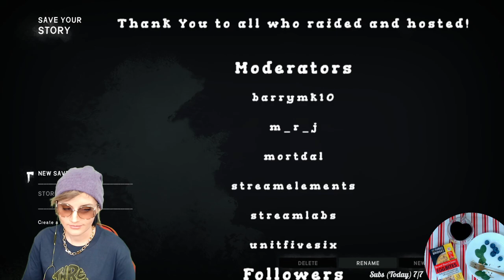What a cool game this is! I think its pretty scary 😨🙃😲😝. provided also this stream brou